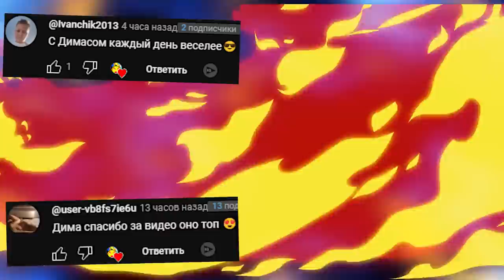ЧЕЛЛЕНДЖ ПОПРОБУЙ НЕ УПАСТЬ В ЛАВУ ВЕСЕЛИМСЯ В ГАРРИС МОД GMOD SANDBOX ► Garry's Mod